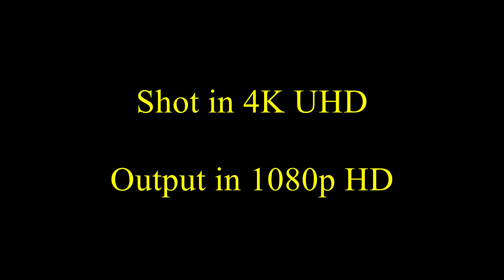Flying Griswold Wash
Two drone enthusiasts from Morgan HIll Photography Club ventured into the Griswold Hill BLM area to fly. I had found this was on a previous trip there and flew it as a waypoint mission. The outbound flight was at a 45' elevation AGL and the return flight was at 150' AGL. Very interesting topography.